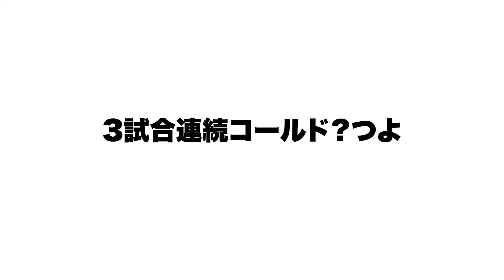パワプロ「本当は女の子だったんだ！みんなにバラされたくなかったら彼女になってよ？」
UUUMMUSIC
DOVA-SYNDROME
効果音
PIXTA